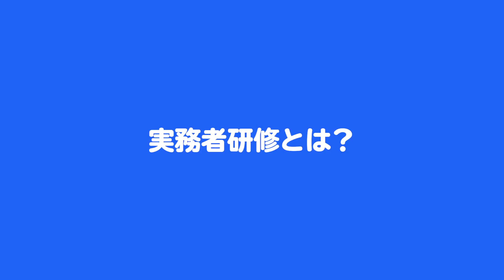介護職員が受ける実務者研修とは？どんな内容なのか詳しく解説します！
実務者研修は介護福祉士国家試験を受験するために必要な資格
実務ルートで考えて居る人は必ず研修を受けましょう！

【無料】転職サポートはこちら【非公開求人も】
＼年休125日・月給33万円・賞与3回／

【匿名・無料】お仕事のモヤモヤ・お悩みをお聞きします
24時間受付！スタッフがあなたのモヤモヤをお聞きします✨
職場のルールが気になる / 人間関係にお悩み なんでもお聞きします🐱

・運勢占い
などを診断できます！

　🌸 もくじ 🌸

00:00 オープニング
00:38 実務者研修とは？
01:42 実務者研修を受講するには？
03:32 実務者研修のカリキュラム内容
04:49 実務者研修の内容は現場でどう活きる？
06:29 働きながらでも実務者研修は取得できる？
06:26 介護職初任者研修と実務者研修では何が違う？
08:30 初任者研修・実務者研修どちらを受講すればいい？
09:35 エンディング